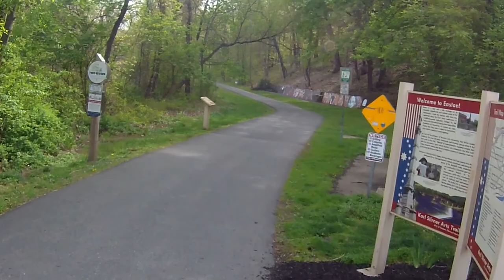Karl Stirner Arts Trail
Bike ride on the Karl Stirner Arts Trail in Easton, PA. Additional information on my blog, marksbiketock.com